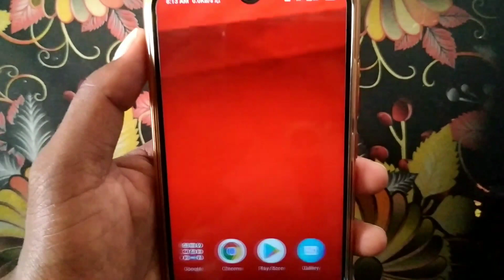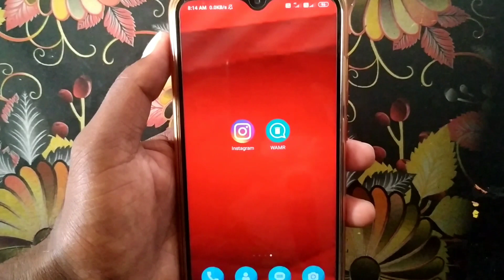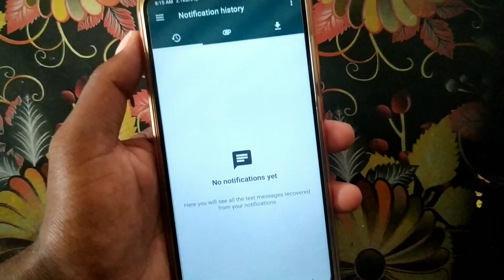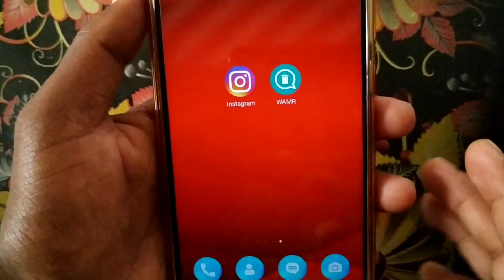ఆహా వచ్చేసింది WhatsApp mind blowing secret trick|ఈ ట్రిక్ ద్వారా మీకు ఎవరు ఎలాంటి మెసేజ్ చేసినా తెల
ఆహా వచ్చేసింది WhatsApp mind blowing secret trick|ఈ ట్రిక్ ద్వారా మీకు ఎవరు ఎలాంటి మెసేజ్ చేసినా తెలుసుకోవచ్చు